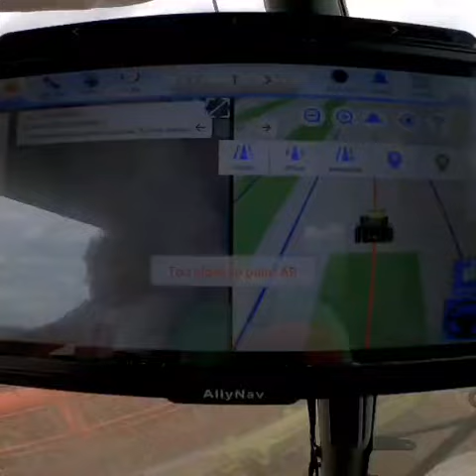Precision Agriculture with AllyNav - Serbia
How not to fall in love with agriculture ? just have a look A perfect job! a precise job a flawless job from "As Navi in Serbia" ... You can achieve this and much more with AllyNav and our precision agriculture technology 💯